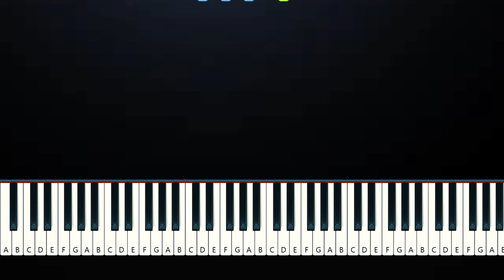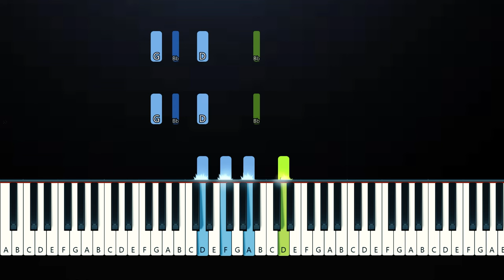Sam Tinnesz - Play With Fire (EASY Piano Tutorial)